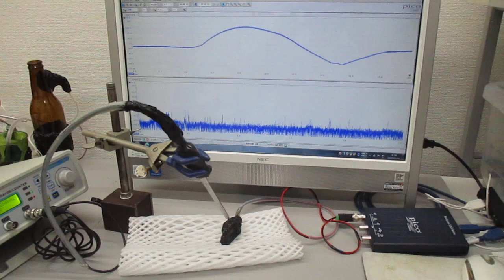オーダーメード対応超音波発振制御プローブの製造技術（伝搬特性テスト動画）